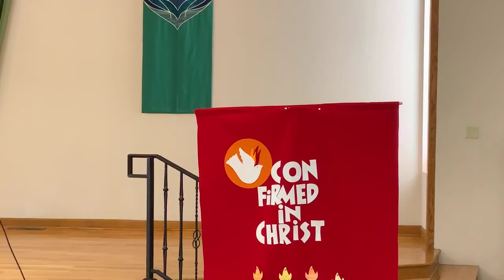Confirmation Mass for Ms. Elizabeth Morales